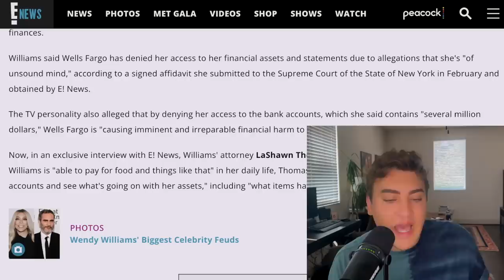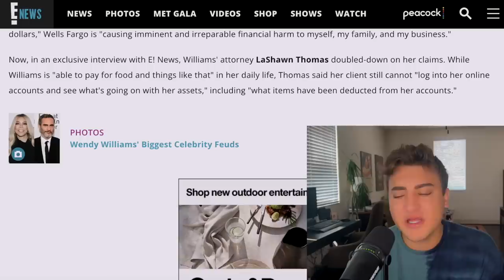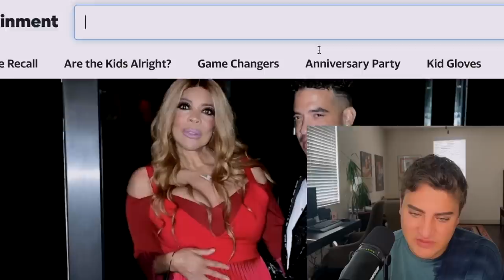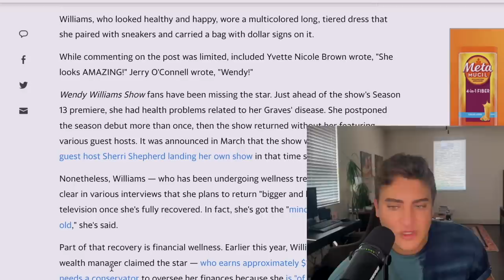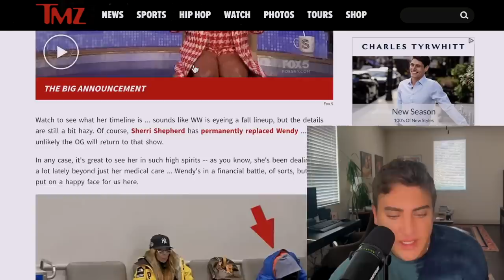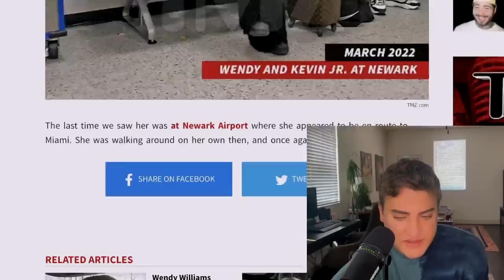WENDY WILLIAMS is BACK?!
WendyWilliams is BACK and she claims her show is returning as well... let's get into it.

Sloan YouTube
9994 Sowder Village Sq # 502